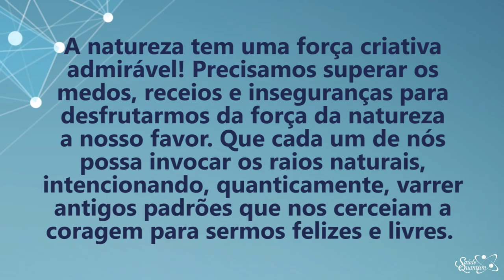Coaching Quântico 239: A Chave Para Invocar a Força da Natureza a Seu Favor | Wallace Liimaa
✭✭✭✭✭ Nesse vídeo apresento dicas sobre como utilizar as forças e os recursos naturais ao nosso favor.  Assista já!